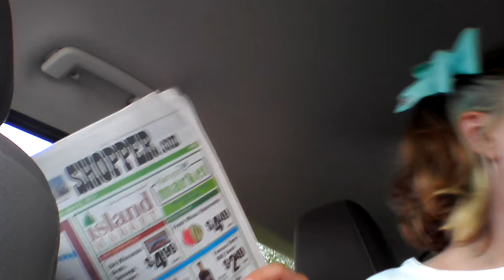Adding sand to slime!!!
I hope you like my videos and peace out!!